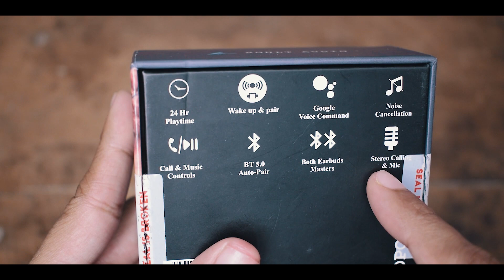🔥ಸೌಂಡ್ ಅಂದ್ರೆ ಹೀಗಿರಬೇಕು 😲 | BOULT AUDIO AIRBASS PROPODS Unboxing & Review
Hello guys in this video i am going to unbox BOULT AUDIO AIRBASS PROPODS (in Kannada)